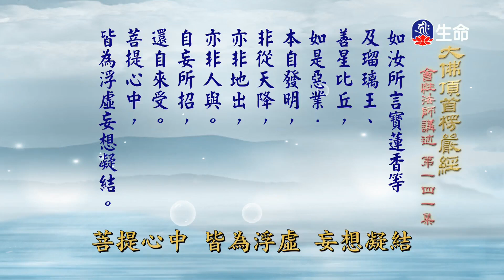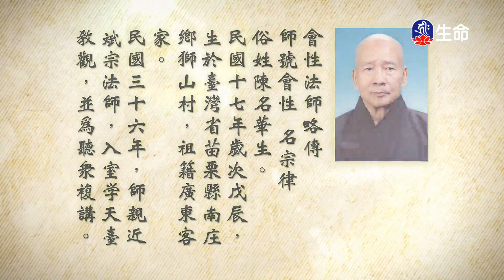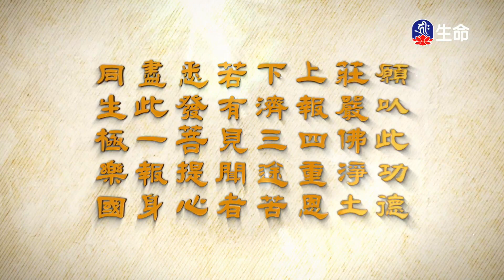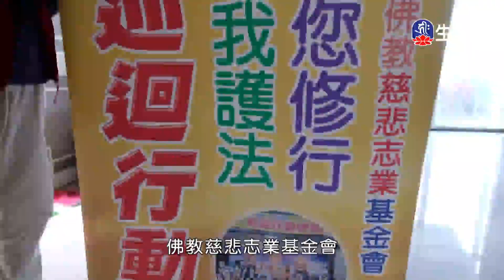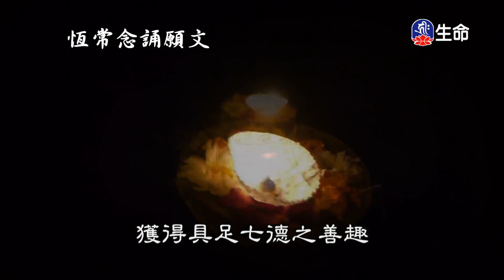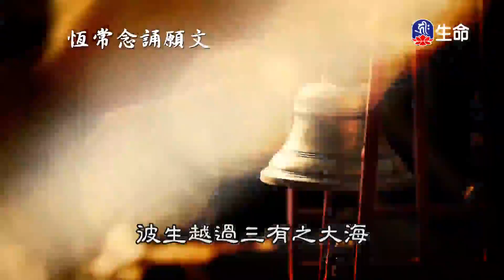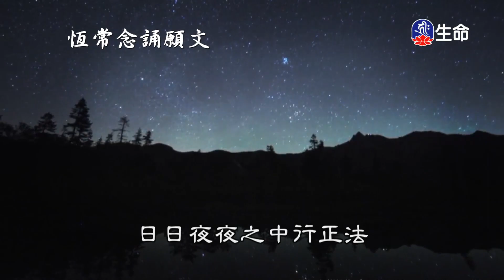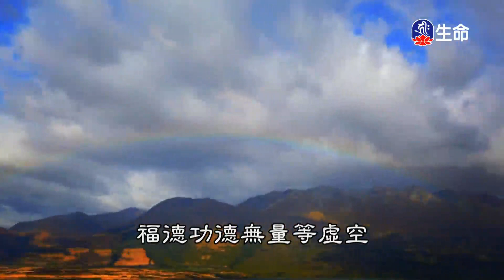大佛頂首楞嚴經(422)_長老法語_(lifetv_20230419_19:30)